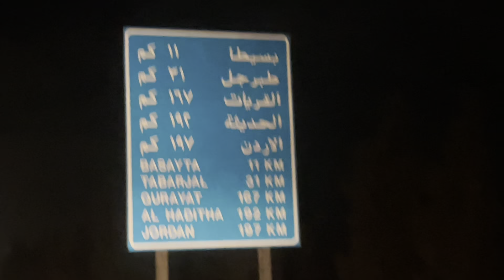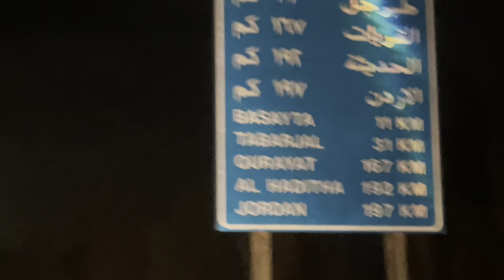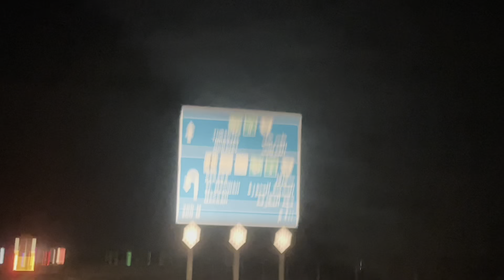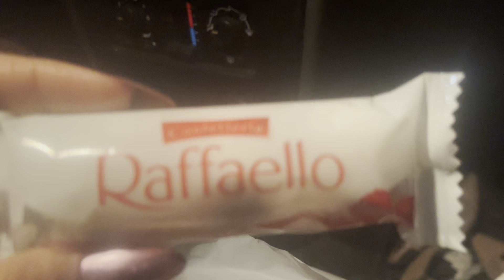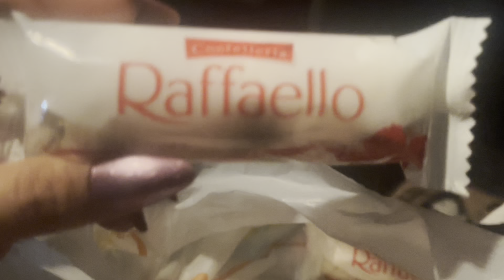Pizza Party // Chocolate Review // Bachoo No Boat Enjoy Kia Park Mhe // Suba Ki Barish